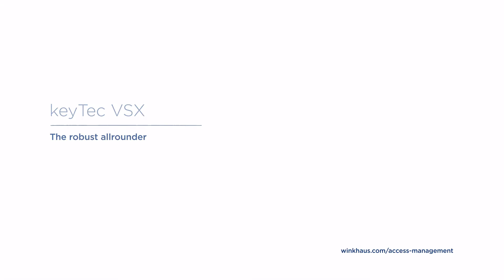keyTec VSX: The robust allrounder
The versatile keyTec VSX system provides you with solid Winkhaus technology, long-term patent protection and a high-quality nickel silver key in an ergonomic design for your individually-secured cylinders or locking system. The wide variety of cylinder types and the possibility to further increase the security standard of your cylinders with optional drilling and pulling protection offers you further flexibility.